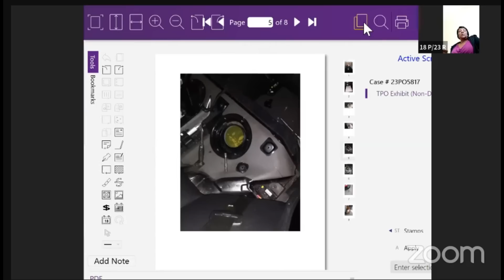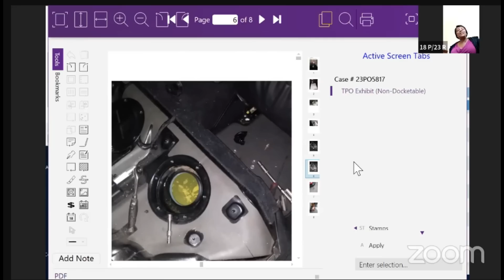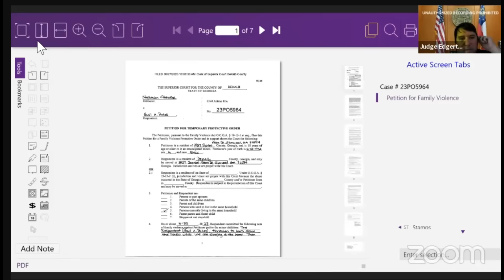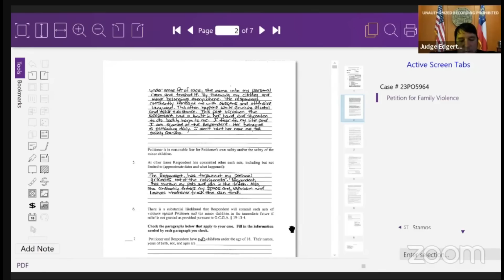"She Hit Me in the Head with an Iron, and She Traded S*X for Rent, My Judge?"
If you love TPOs with irons to the head, s*x, drugs, fattys, and glue then this one is for you!